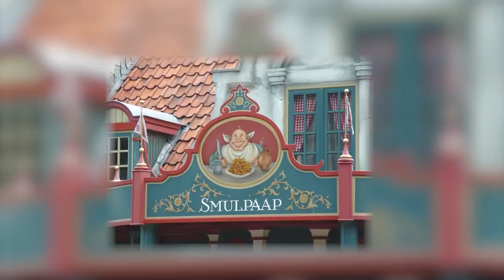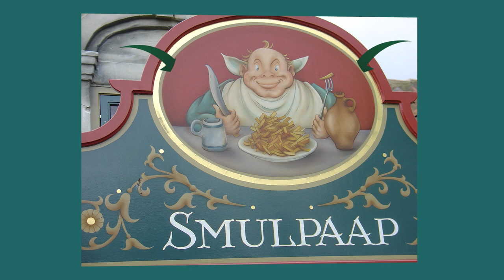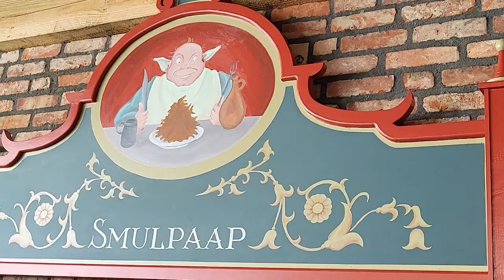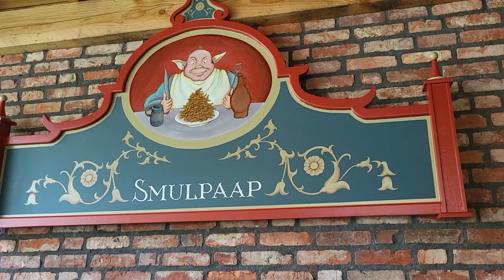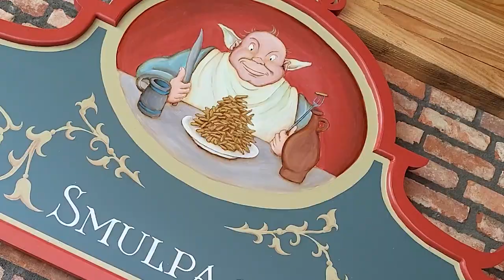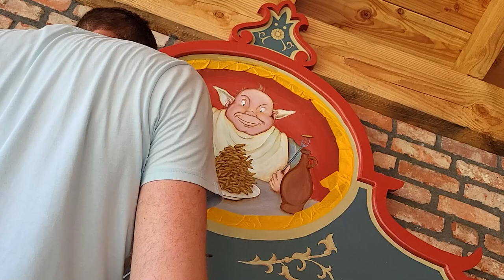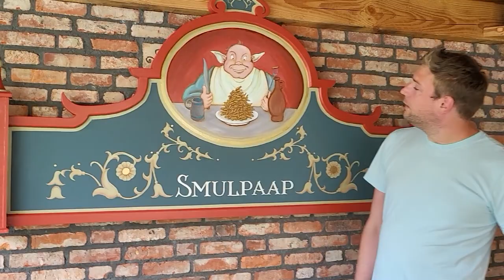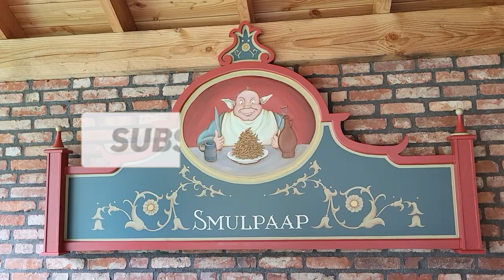Efteling Smulpaapbord Eindresultaat bouw - Deel 3 ⚒️ ► EMIEL SCHAAP ◄ BUILDING PROJECT TIPS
Emiel bouwt het Smulpaap bord wat hangt in de Efteling. In deze aflevering zie je het eindresultaat van het Smulpaapbord van Emiel.
Het originele ontwerp is van Michel den Dulk.

LIKE en DEEL de video en bekijk ook de andere creatieve video's voor beginners, jonge kunstenaars of als je het leuk vindt naar creaties te kijken.
★ Makkelijke, eenvoudinge tekenlessen voor beginners en jonge kunstenaars.
★ Leer met deze makkelijke tekeningen stap voor stap te tekenen en je tekenskills en zelfvertrouwen op te bouwen. Leerzame videos voor alle leeftijden. Leuk voor leraren om met hun studenten te delen.
★ Efteling Attractiepark tekeningen.
★ Kijkplezier met onze teken en kunstprojecten met Pieckeriaanse stijl
★ Teken tutorials van vanalles
★ Leuke knutsel activiteiten en projecten!
★ Vier de gelegenheden met deze tekeningen. Kerstmis.

Veel plezier met deze teken kunst en veel creatieplezier en plezier om een echte kunst artiest te worden! ❤
Veel plezier op dit kanaal!

Emiel builds the 'Smulpaap bord' (Gourmand board) what you can see in the Efteling. This is the last episode from emiel making the Smulpaap bord (Gourmand board). The original design is from Michel den Dulk.

★Easy, simple follow along drawing lessons for beginners and young aspiring artists.
★ Efteling Themepark style drawings
★ Enjoy watching our Art Projects with Pieckerian drawings
★ Drawing Tutorials on everything
★ FUN ART Activities can also be found here!
★ Celebrate Christmas with drawings just for the occasion!

Have fun on our channel!